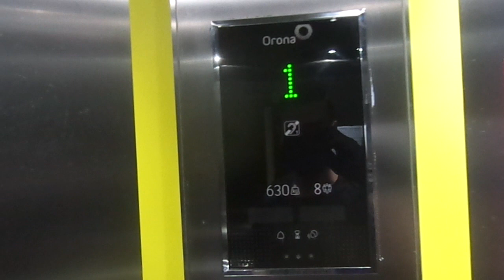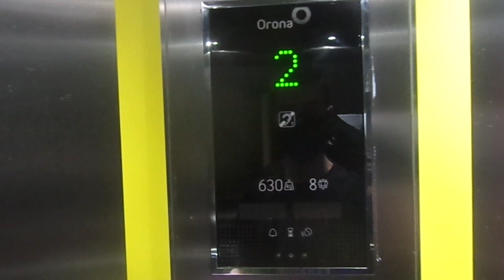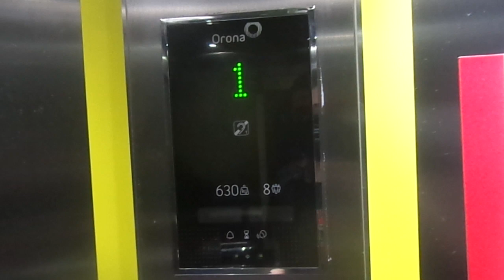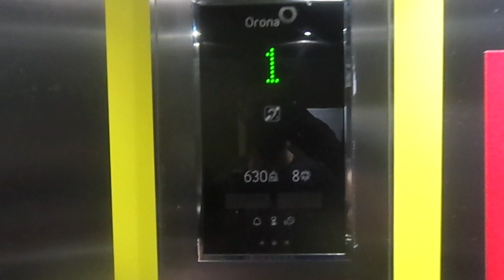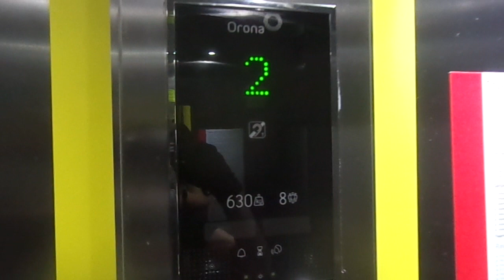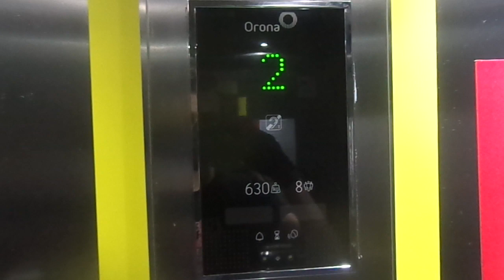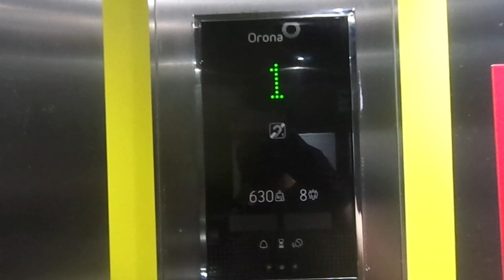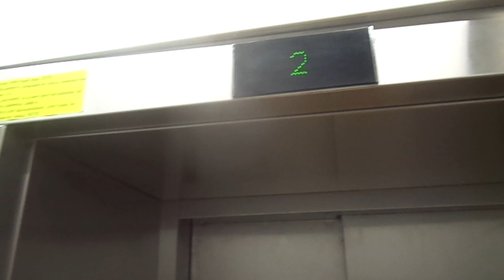RETAKE BRAND NEW Orona MRL Traction Elevator at Lefortovo Metro Station, Lefortovo in Moscow, Russia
Video taken: 16th June 2020

Finally to get a retake with 3 rides as I was in a rush doing 1 ride.